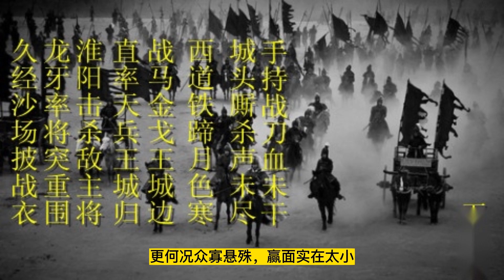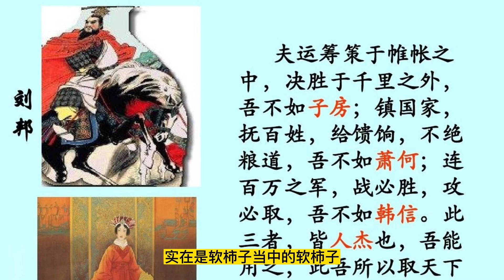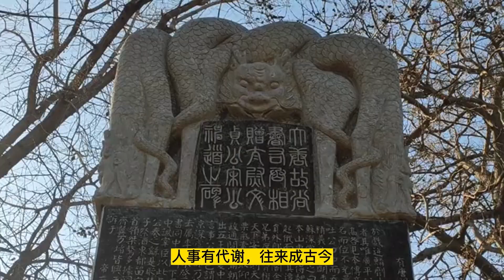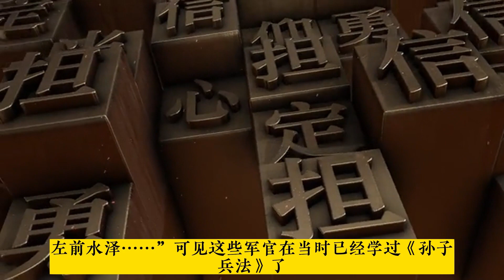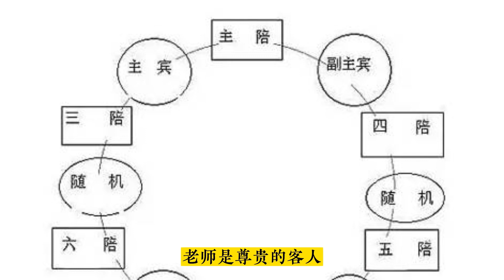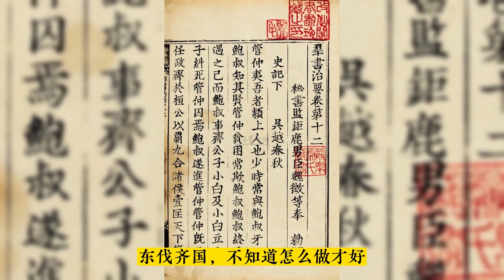韩信的背水一战（114115）资治通鉴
随何与黥布（116）

太行八陉

冬，十月，韩信、张耳以兵数万东击赵。赵王及成安君陈馀闻之，聚兵井陉口，号二十万。

陈馀固守

广武君李左车说成安君曰：“韩信、张耳乘胜而去国远斗，其锋不可当。臣闻‘千里馈粮，士有饥色；樵苏后爨，师不宿饱。’今井陉之道，车不得方轨，骑不得成列；行数百里，其势粮食必在其后。愿足下假臣奇兵三万人，从间路绝其辎重；足下深沟高垒勿与战。彼前不得斗，退不得还，野无所掠，不至十日，而两将之头可致于麾下；否则必为二子所禽矣。”

成安君尝自称义兵，不用诈谋奇计，曰：“韩信兵少而疲，如此避而不击，则诸侯谓吾怯而轻来伐我矣。”

知己知彼

韩信使人间视，知其不用广武君策，则大喜，乃敢引兵遂下。

未至井陉口三十里，止舍。夜半，传发，选轻骑二千人，人持一赤帜，从间道萆山而望赵军。

诫曰：“赵见我走，必空壁逐我；若疾入赵壁，拔赵帜，立汉赤帜。”令其裨将传餐，曰：“今日破赵会食！”诸将皆莫信，佯应曰“诺。”信曰：“赵已先据便地为壁；且彼未见吾大将旗鼓，未肯击前行，恐吾至阻险而还也。”

背水列阵

乃使万人先行，出，背水陈；赵军望见而大笑。平旦，信建大将旗鼓，鼓行出井陉口；赵开壁击之，大战良久。

于是信与张耳佯弃鼓旗，走水上军；水上军开入之，复疾战。赵果空壁争汉旗鼓，逐信、耳。信、耳已入水上军，军皆殊死战，不可败。

信所出奇兵二千骑共候赵空壁逐利，则驰入赵壁，皆拔赵旗，立汉赤帜二千。赵军已不能得信等，欲还归壁；壁皆汉赤帜，见而大惊，以为汉皆已得赵王将矣，兵遂乱，遁走，赵将虽斩之，不能禁也。

于是汉兵夹击，大破赵军，斩成安君泜水上，禽赵王歇。

诸将效首虏，毕贺，因问信曰：“兵法：‘右倍山陵，前左水泽。’今者将军令臣等反背水陈，曰‘破赵会食’，臣等不服，然竟以胜。此何术也？”

置之死地

信曰：“此在兵法，顾诸君不察耳！兵法不曰：‘陷之死地而后生，置之亡地而后存’？且信非得素拊循士大夫也，此所谓‘驱市人而战之’，其势非置之死地，使人人自为战；今予之生地，皆走，宁尚可得而用之乎！”诸将皆服，曰：“善！非臣所及也。”

师事广武君

信募生得广武君者予千金。有缚致麾下者，信解其缚，东乡坐，师事之。

问曰：“仆欲北伐燕，东伐齐，何若而有功？”广武君辞谢曰：“臣，败亡之虏，何足以权大事乎！”

信曰：“仆闻之：百里奚居虞而虞亡，在秦而秦霸；非愚于虞而智于秦也，用与不用，听与不听也。诚令成安君听足下计，若信者亦已为禽矣；以不用足下，故信得侍耳。今仆委心归计，愿足下勿辞！”

以长击短

广武君曰：“今将军涉西河，虏魏王，禽夏说；东下井陉，不终朝而破赵二十万众，诛成安君；名闻海内，威震天下，农夫莫不辍耕释耒，褕衣甘食，倾耳以待命者，此将军之所长也。然而众劳卒罢，其实难用。今将军欲举倦敝之兵顿之燕坚城之下，欲战不得，攻之不拔，情见势屈；旷日持久，粮食单竭。燕既不服，齐必距境以自强。燕、齐相持而不下，则刘、项之权未有所分也，此将军所短也。善用兵者，不以短击长而以长击短。

虚张声势

韩信曰：“然则何由？”广武君对曰：“方今为将军计，莫如按甲休兵，镇抚赵民，百里之内，牛酒日至，以飨士大夫；北首燕路，而后遣辨士奉咫尺之书，暴其所长于燕，燕必不敢不听从。燕已从而东临齐，虽有智者，亦不知为齐计矣。如是，则天下事皆可图也。兵固有先声而后实者，此之谓也。”

韩信曰：“善！”从其策，发使使燕，燕从风而靡；遣使报汉，且请以张耳王赵，汉王许之。

楚数使奇兵渡河击赵，张耳、韩信往来救赵，因行定赵城邑，发兵诣汉。